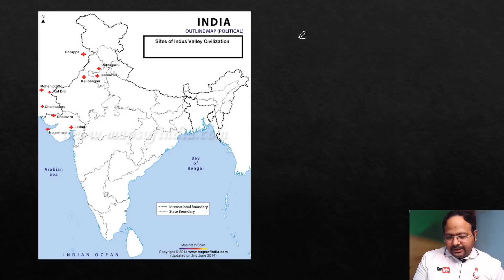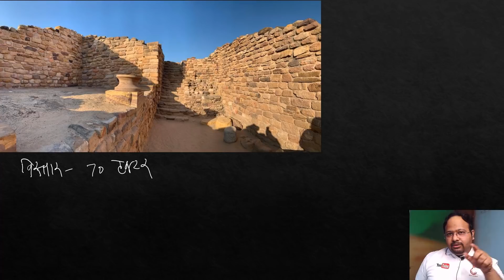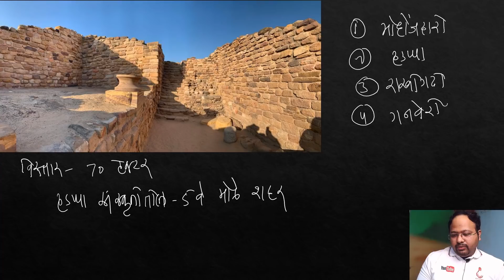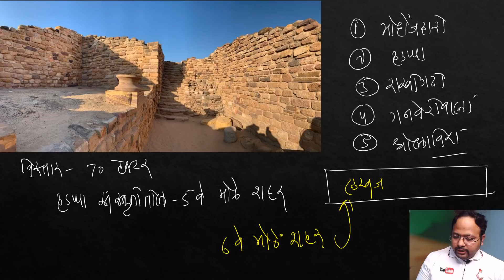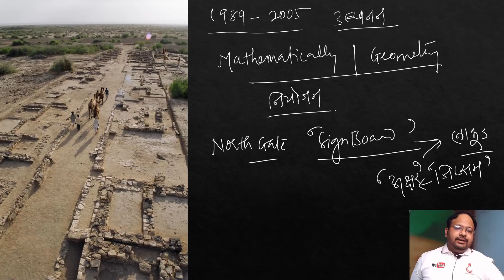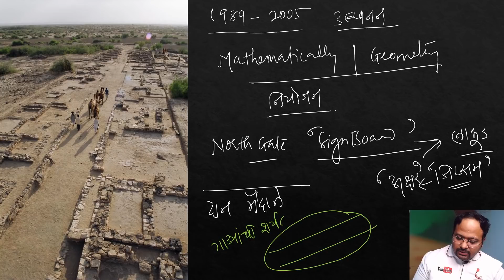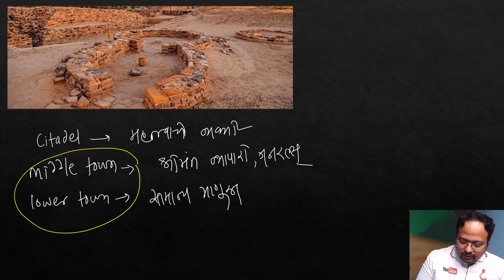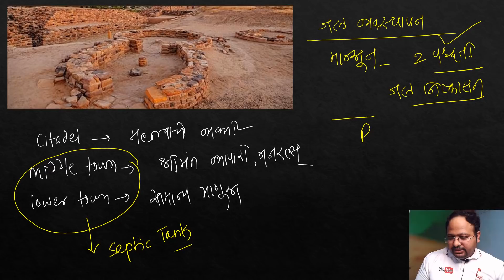धोलाविरा - भारतातील ४० वे जागतिक वारसा स्थळ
SPOTLIGHT : धोलाविरा - भारतातील ४० वे जागतिक वारसा स्थळ |  Dr.Sushil Bari

SPOTLIGHT जानेवारी - फेब्रुवारी - मार्च 2021 लिंक

SPOTLIGHT Year Book 2021 link

SPOTLIGHT MCQ Book 2021 link

SPOTLIGHT Year Book Postal Service